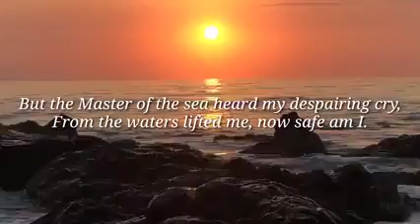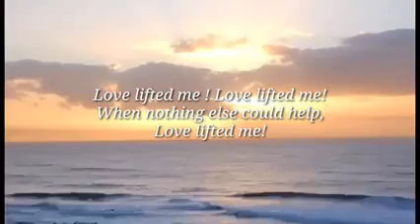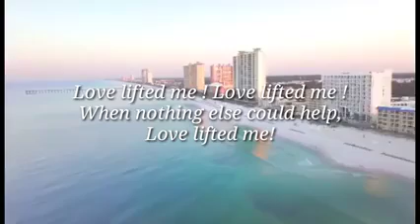Love Lifted Me ! To God Be all and Full Glory !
Love Lifted Me! To GOD Be full Glory! Blessing, Helping others, Safety, and Healthy